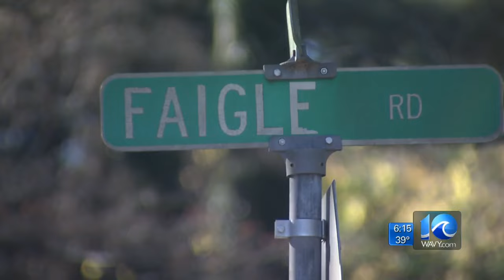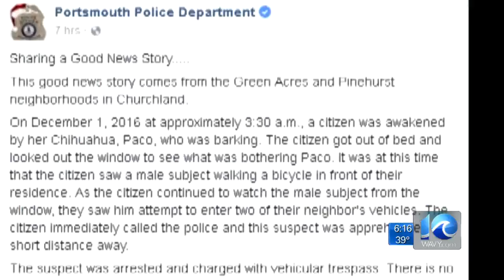Chihuahua leads to trespassing suspect's arrest in Portsmouth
Paco the Chihuahua is being hailed a hero by Portsmouth police.